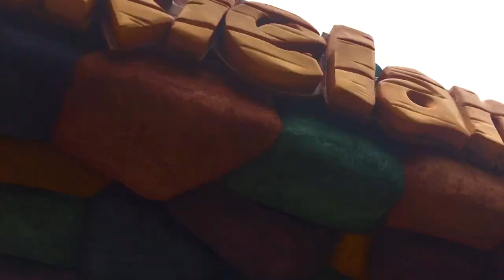Wickieland KOMM MIT AUF DIE SCHAUKEL! THE WORLD IS BEAUTIFUL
Join us on a rainy summer day in Poland at the 2 new attractions from the now opend Wickyland at Majaland Kownaty!
Take a wonderful swing on the Disc O coaster ,,Wielka Fala,,